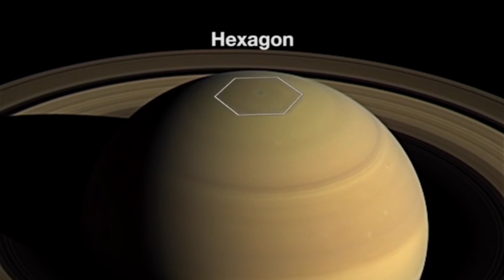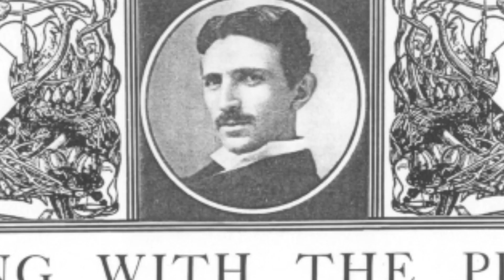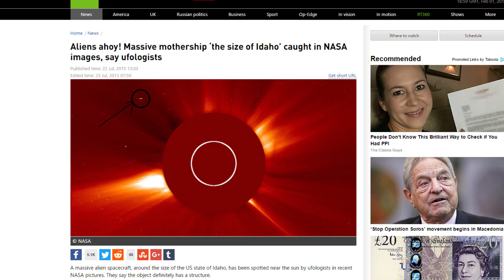Top 10 Most MYSTERIOUS Pictures Taken From SPACE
Welcome to Top10Archive! With technology advancing faster than we can keep up, it's fascinating to think of what may be lurking slightly beyond our grasp. Thanks to our advancements in astronomy, we're able to capture images throughout space that would have otherwise went unseen. Join us as we count down our picks of the 10 most mysterious photos taken from space.

10. Saturn's Vortex
9. Cere's Pyramid
8. Black Knight Satellite
7. S.P.O Sphere
6. X-Shaped Comet
5. Engraved Hourglass Nebula
4. Pluto's Puzzling Spots
3. Rosetta Comet Mystery Object
2. Organic UFO
1. S.P.O Mothership Craft